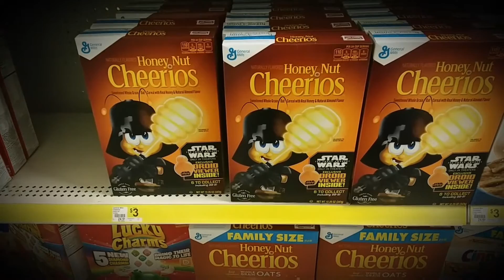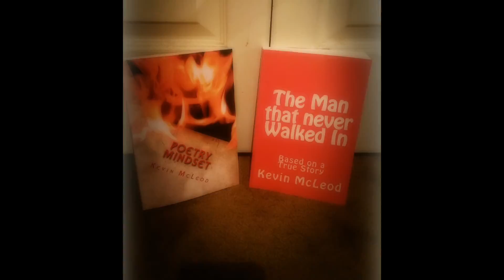The Professor's Comedy Knowledge Skit 3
Every smile isn't a smile unless the smile is smiling...knowledge!